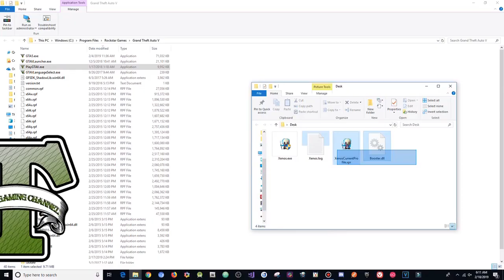GTA 5 Online 1.46 PC Mod Menu - Booster w/ Stealth Money+Hacks(FREE DOWNLOAD)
[DOWNLOADS]

STEAM VERSION && SOCIAL CLUB VERSION:
**Mod Menu:

[CREATOR: ]

Controls:
* = OPEN

[MUSIC]